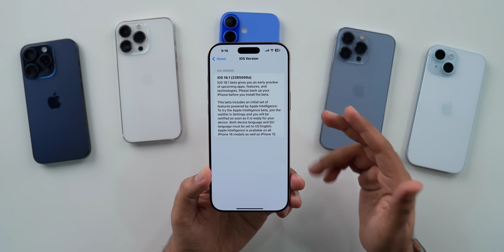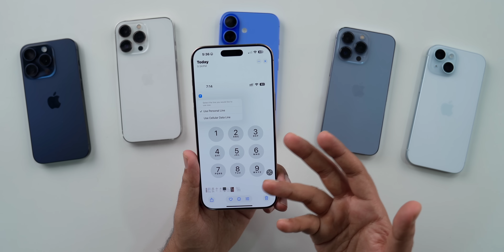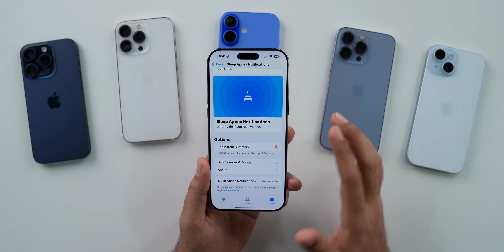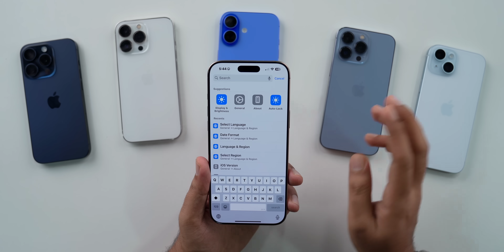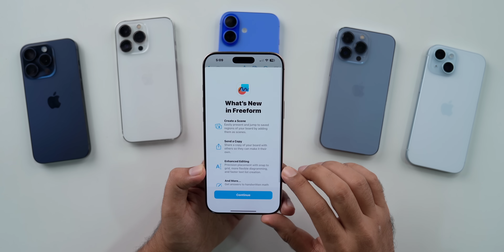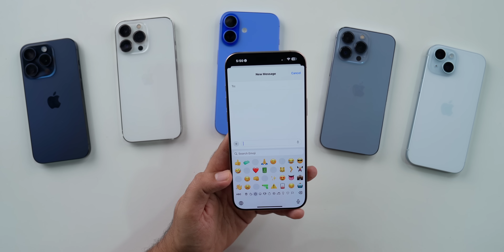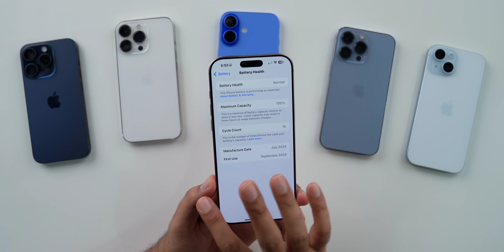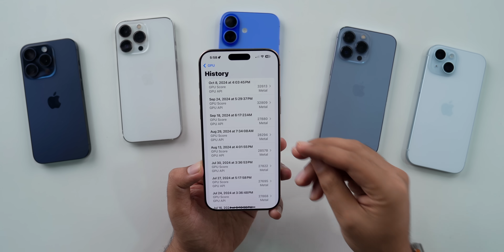iOS 18.1 Beta 6 Released | What’s New? Big Update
My Recommendations

00:00 - Intro
00:30 - update size, modem update, build number
01:26 - What’s New
07:04 - Bugs
07:46 - Release notes
08:09 - Battery
08:55 - storage & network
09:17 - performance & benchmarks
10:20 - Upcoming updates
10:40 - Should you update
10:55 - Outro